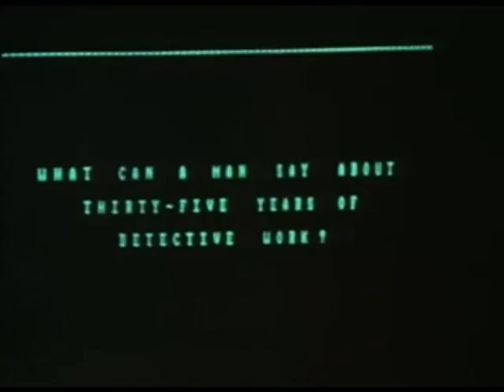Tragedia en tres Actos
Película basada en la novela de Agatha Christie.